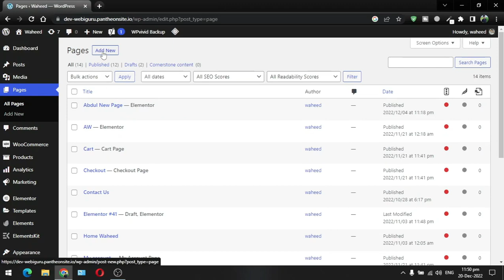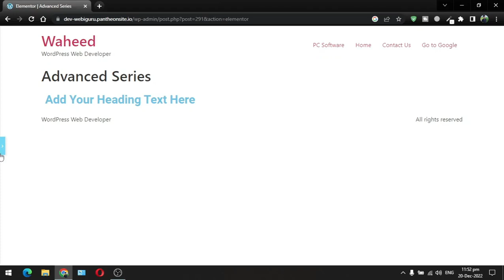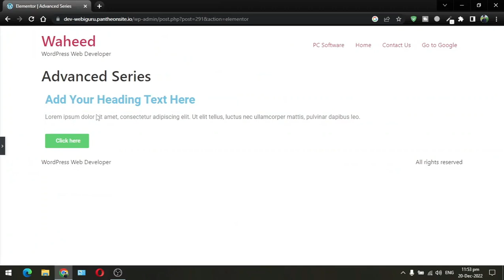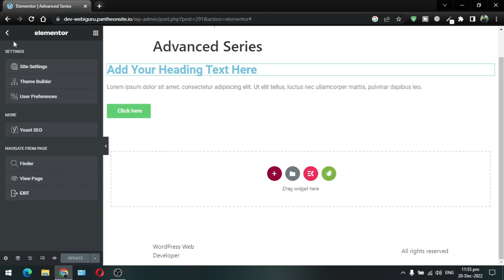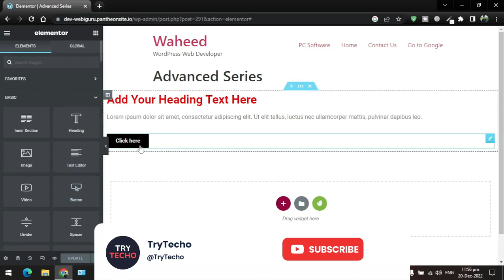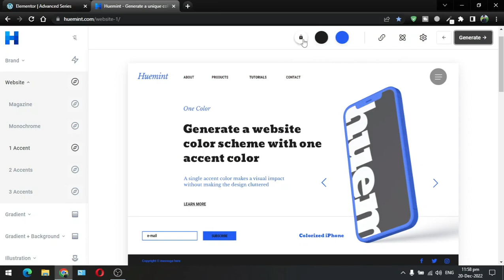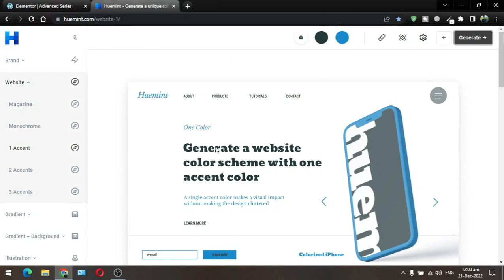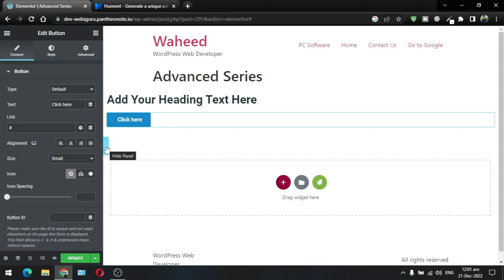Lecture 2 | Global Colors Settings in Elementor Website Builder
Did you know you can set your default colors for your website content so you don't need to change colors every time you add new content to your website?